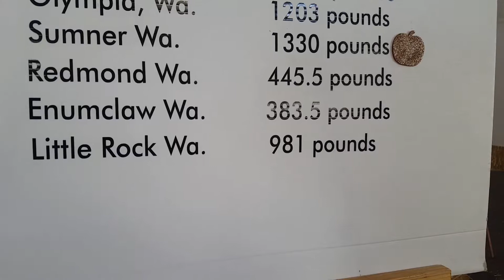Back at the fair part 3 | 2017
on our bonus day at the fair we see the big pumpkins